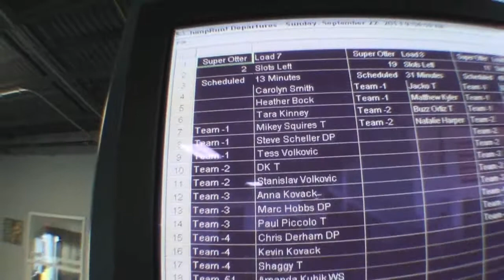Tess Volkovic - Swoopware: Skydive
Tess Volkovic - Swoopware: Skydiving Video